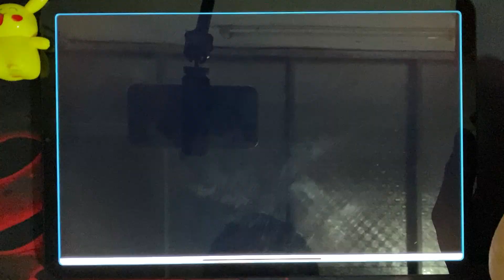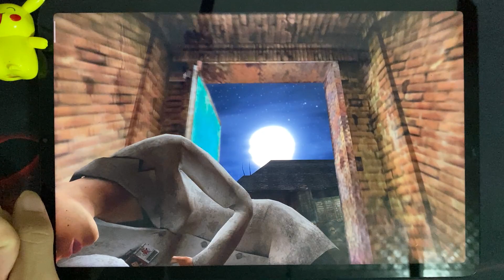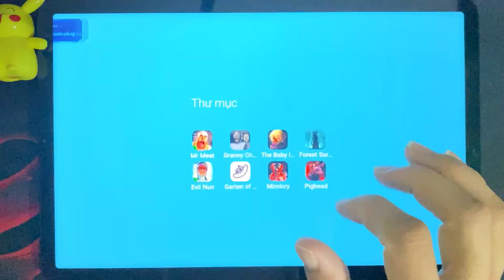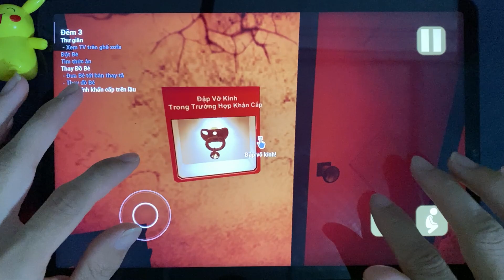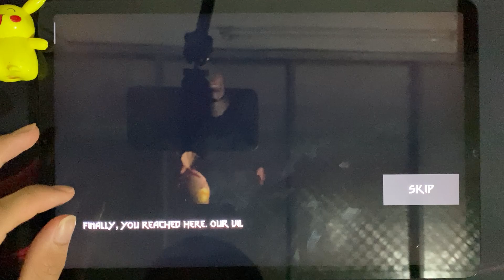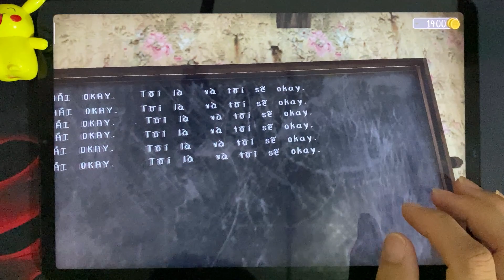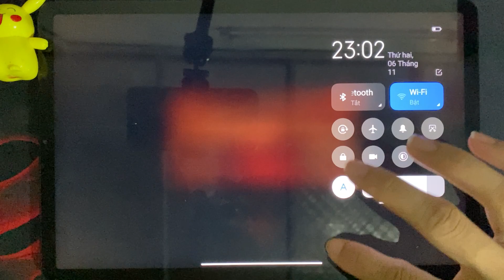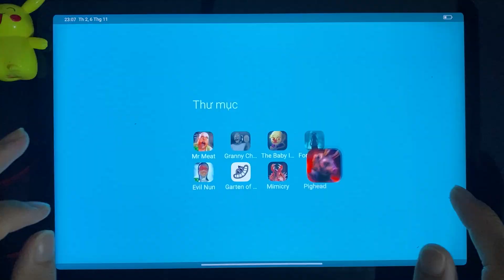Mr Meat, Granny 2, The Baby In yellow, Scary Forest, Evil Nun, Banban 4, Mimicry, Pighead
Today i will review 8 horror games : Mr Meat, Granny 2, The Baby In yellow, Scary Forest, Evil Nun, Banban 4, Mimicry, Pighead